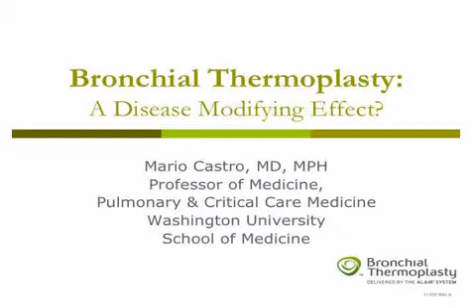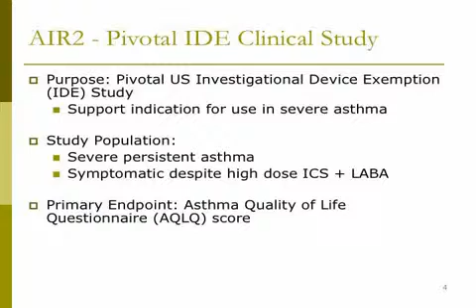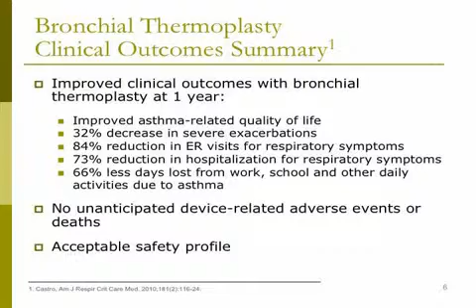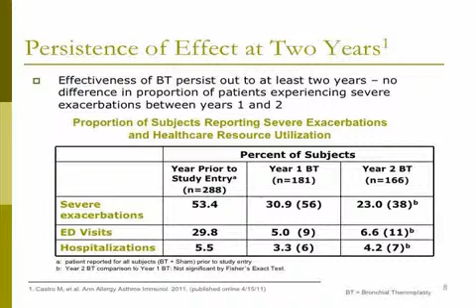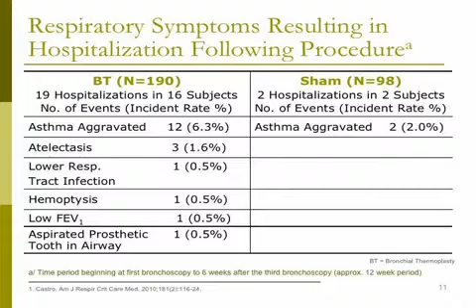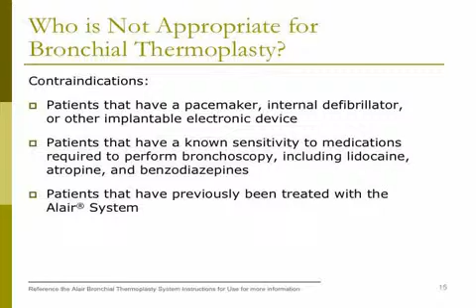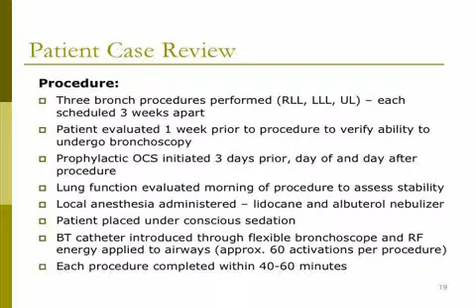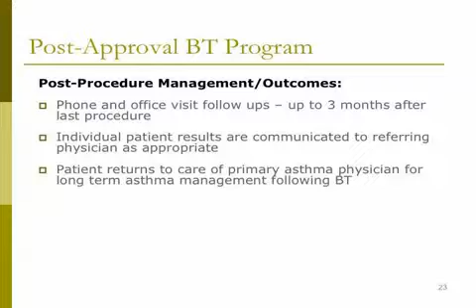Bronchial Thermoplasty: A Disease Modifying Effect?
Presentation on Bronchial Thermoplasty for the treatment of severe asthma by
Dr. Mario Castro, Washington University School of Medicine, from an educational
annual meeting in Denver, May 14, 2011 -- For more information on the Directions for Use of this product please go